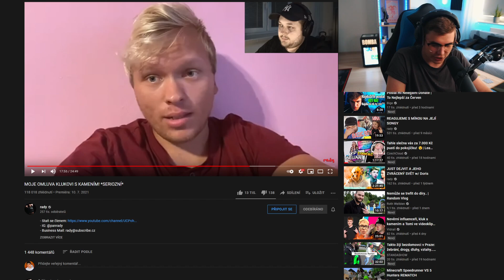Moudro do života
Hlavní kanál: @Bige
Druhý Kanál: @Taky Bige